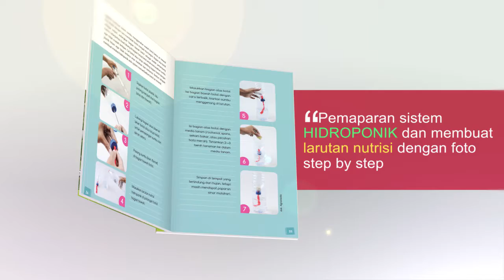Jago Bertanam Hidroponik untuk Pemula